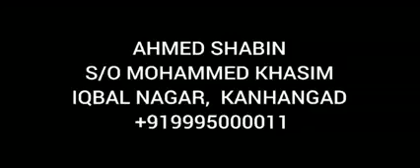amazing football skills by a 4th standard boy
amazing football skills by a 4th standard boy from kerala kasergod